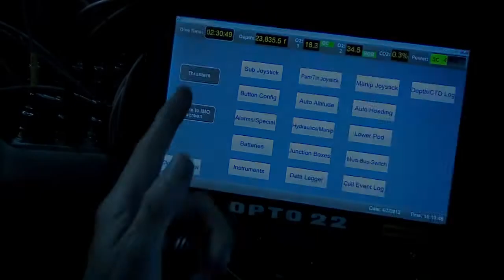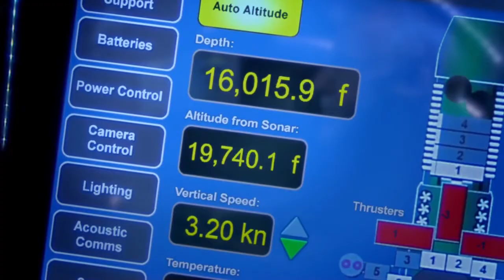Deepsea Challenge 3D - Official Trailer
DEEPSEA CHALLENGE 3D follows the dramatic story of James Cameron's odyssey as he undertakes an expedition to the deepest part of the ocean. This is a journey of historic proportion and risk. The film will mesmerize viewers of all ages with the thrill of true discovery and the allure of the unknown, of new life forms, and of vistas never before captured on camera — all right here on planet Earth.

Director: John Bruno, Andrew Wight, Ray Quint
Writers: Andrew Wight, John Garvin
Stars: James Cameron, Suzy Amis